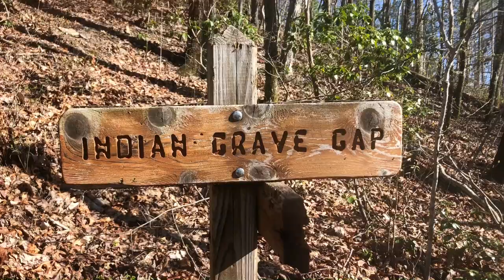AT 7 -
Søndag d. 14. April 2019